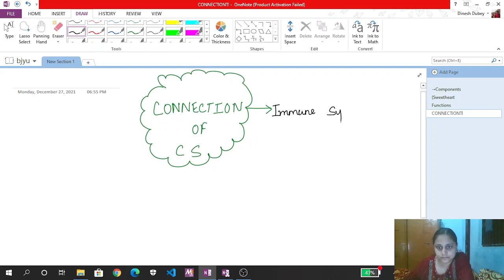CIRCULATORY SYSTEM||Components of Circulatory System||Functions||(~by Astha Dubey)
In this video I have discussed the complete circulatory system with basic to advanced level...